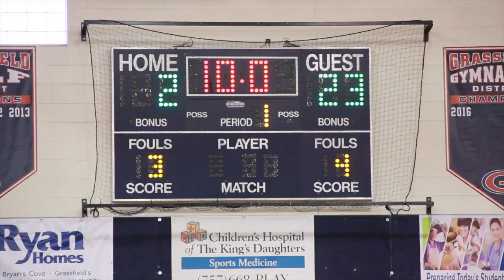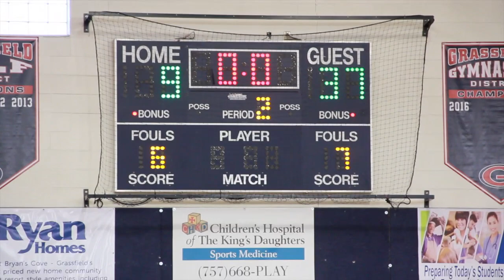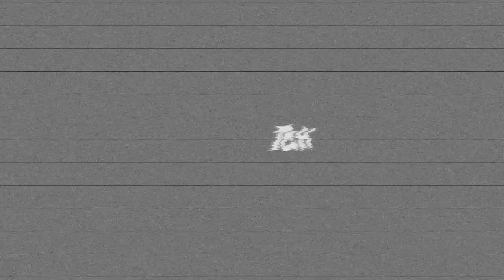7 Dunks in a Middle School Game!! Carmelo Swinson & Jamal Brown GOING OFF!!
Waters Middle School Has Been putting on a show since the Dynamic Duo, Carmelo Swinson and Jamal Brown joined the team!! Second Game of the Season vs Deep Creek Middle.